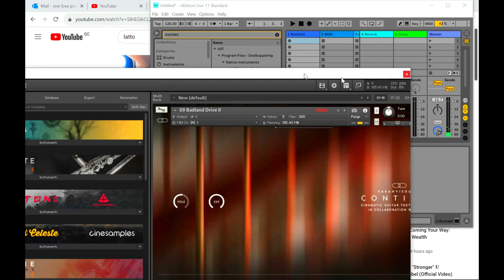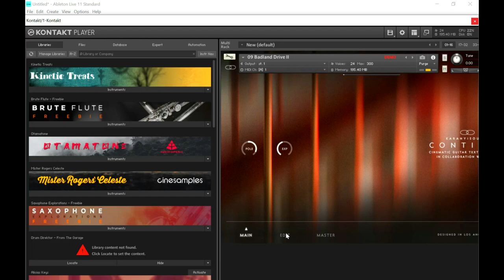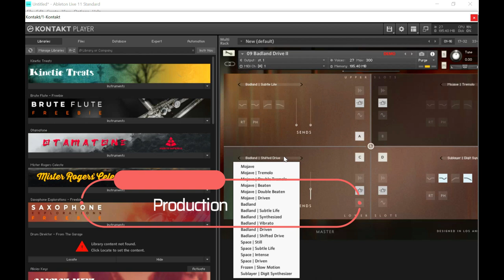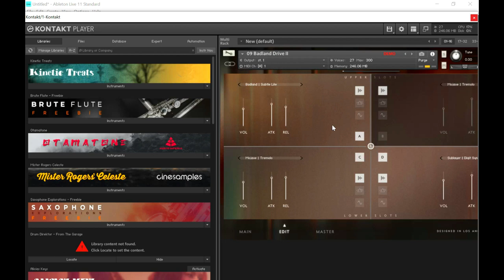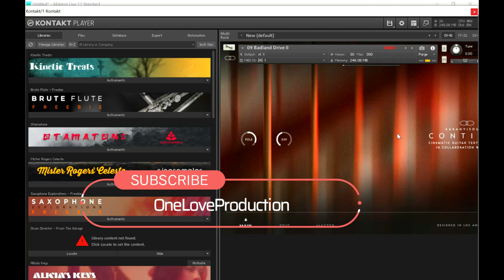CONTINUO - Cinematic Guitar Orchestra Kontakt Library by Karanyi Sounds (Limited-Time 4FREE)